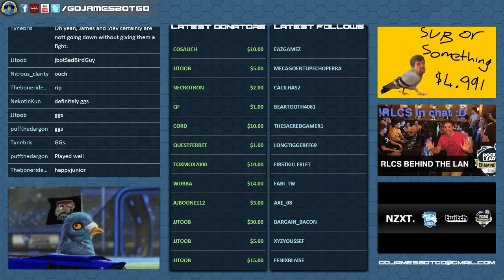PRL 2v2 Round 4 vs. Kings of Urban | ft. Stev